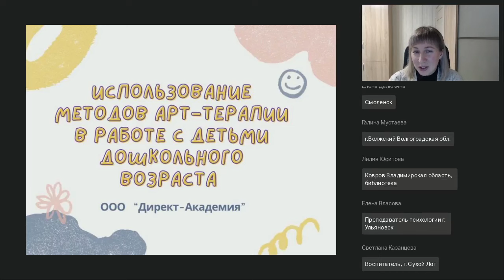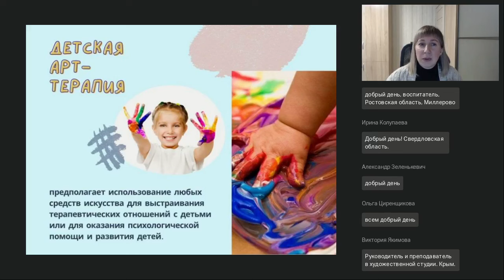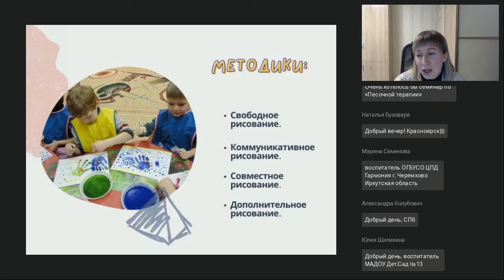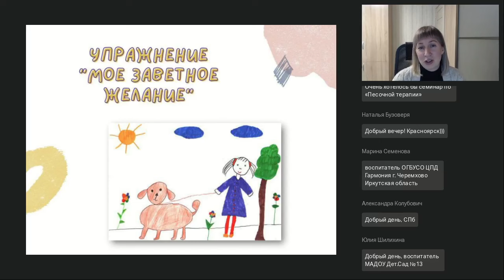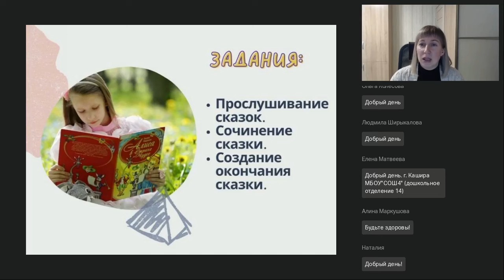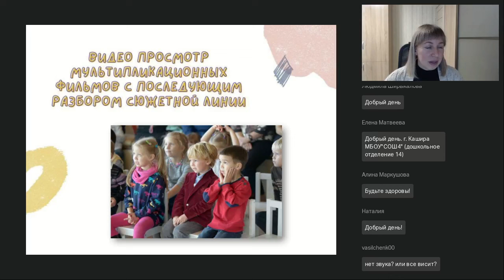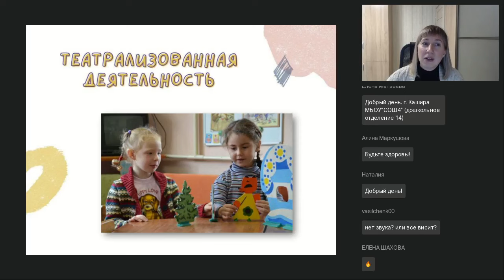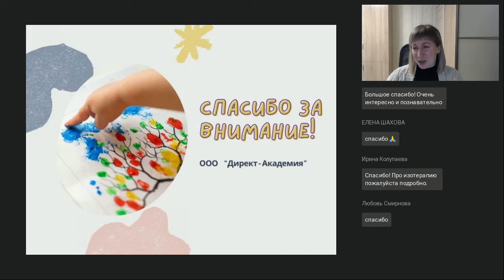Использование методов арт терапии в работе с детьми дошкольного возраста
Вебинар
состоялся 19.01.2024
Ведущая вебинара:

Арт-терапия — отличный инструмент для развития эмоционального интеллекта. Ценность применения арт-терапии в терапевтических целях состоит в том, что с его помощью можно на символическом уровне выразить и исследовать самые разные чувства в безопасном для ребенка пространстве – игре и творчестве. На вебинаре будут рассмотрены техники и упражнения, даны практические рекомендации для развития эмоционального интеллекта ребенка дошкольного возраста.